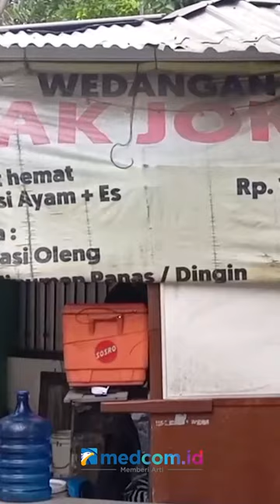PEDAGANG ANGKRINGAN DAPAT UNDANGAN PERNIKAHAN KAESANG DAN ERINA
Pedagang angkringan, Joko Riyatno di dekat kediaman Presiden Jokowi di Sumber Banjarsari, Surakarta mendapat undangan tasyakuran ngunduh mantu pernikahan Kaesang-Erina. Di dalam undangan tersebut tertera waktu menghadiri tasyakuran yaitu pukul 10.30 hingga 11.30.

Undangan tersebut sekilas nampak seperti undangan pernikahan biasa, namun ada satu bagian yang berisi barcode untuk memastikan hanya pemilik undangan yang dapat menghadiri tasyakuran.